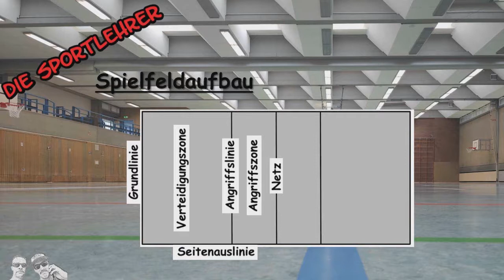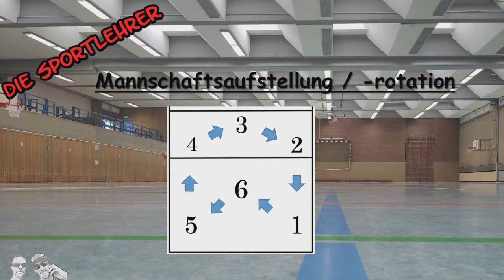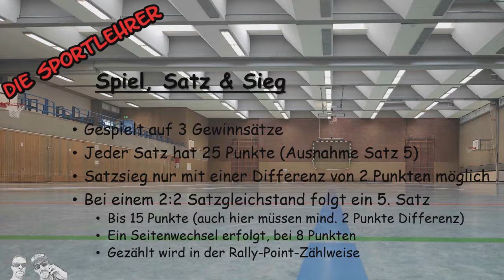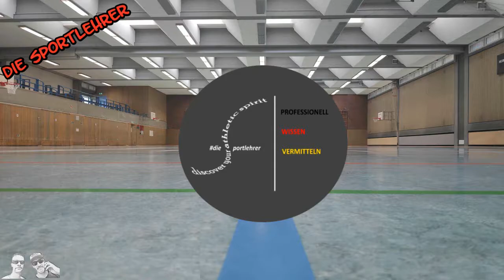Volleyball - Geschichte & Entwicklung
Volleyball ist im Prinzip eine sehr alte Sportart, die sich immer wieder veränderte und über viele Jahrhunderte langsam zum heute bekannten Volleyballspiel entwickelte. Die sogenannten "Volley"-Spiele wurden bereits im ersten Jahrhundert vor Christi von den Römern gespielt. Bis zum modernen Volleyballspiel sollte es allerdings noch einige Zeit dauern. Mit dieser Audiodatei und Power-Point- Präsentation schauen wir uns die Geschichte und Entwicklung des Volleyballspiels ab dessen Geburtsjahr 1895 etwas genauer an und spannen im Anschluss daran den Bogen zur aktuellen Turniersportart (Spielfeldabmessung, Spieleraufstellung und Zählweise).
Beachtet bitte, dass es sich bei diesem Video um die Vermittlung von Basiswissen handelt und kein Anspruch auf Vollständigkeit erhoben werden kann. Weiterführende Literatur zur Thematik werden empfohlen.

Seneca, ein römischer Philosoph (4 v. Chr. - 65 n. Chr.) schrieb zum Sportspiel folgendes:
"Wenn man es mit geübten und talentierten Spielern zu tun hat, wird man den verwegener schlagen. Leicht und geschickt wird ihn die Hand zurückbringen, wie er auch kommt. Haben wir es aber mit einem Anfänger oder Unerfahrenen zu tun, so werden wir ihm dadurch entgegenkommen, dass wir beim Rückschlag nicht so hart und schwungvoll, sondern recht weich und genau in seine Hand spielen."

Die Sportlehrer

Literatur:
Anrich Christoph, Krake, Clemes, Zacharias, Uta (2005). Supertrainer Volleyball. Rowohlt Verlag
Kröger, Christine (2010). Die Erfindung des Volleyballspiels. Niedersächsischer Volleyball-Verband e.V. (PDF)